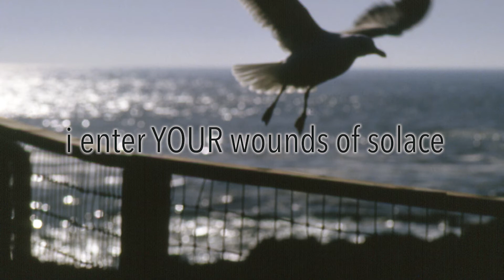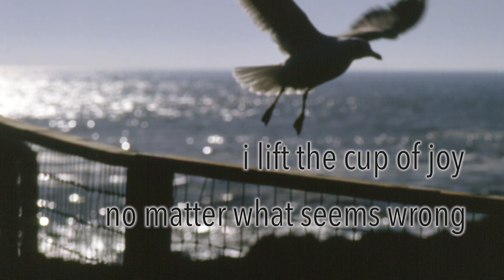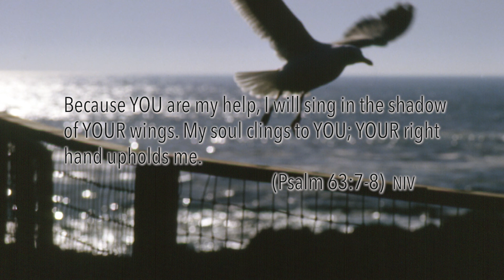I LIFT THE CUP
Lifting the cup of joy in praise to God even (or especially) when its hard. Praise on your lips at all times. Because you know with Jesus there will be a tomorrow. Because He suffered we are not surprised at our own. And so. we worship Him :)

For more songs like this visit the EVEN NOW Album Playlist. Ten original worship songs written during a difficult personal time period with lyrics to help you reach to God in yours.

Play the Low Publishing (ASCAP)

Piano/Keyboards/Hammond B3: Mark Davis
Drums/Percussion: Brandon Davis
Aco/Elec/Bass Guitars: Michael Everett

Arranged by Michael Everett and Mark Davis